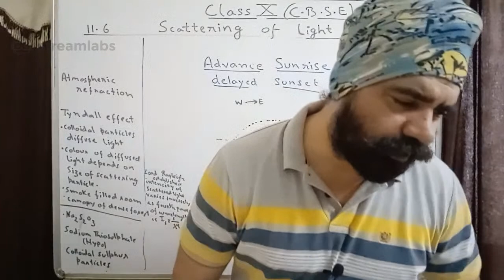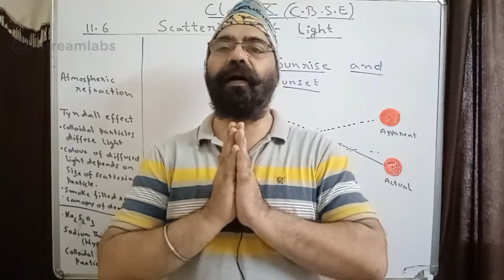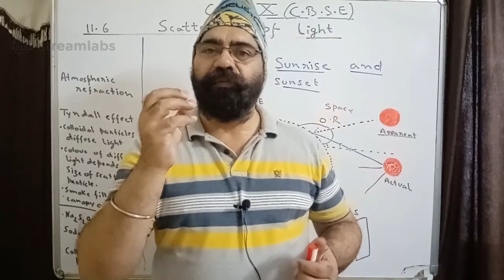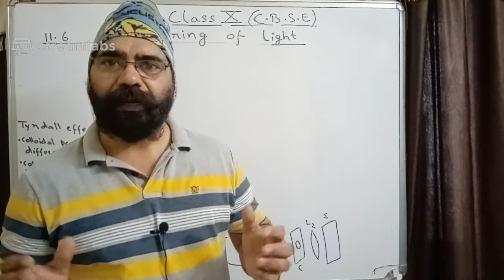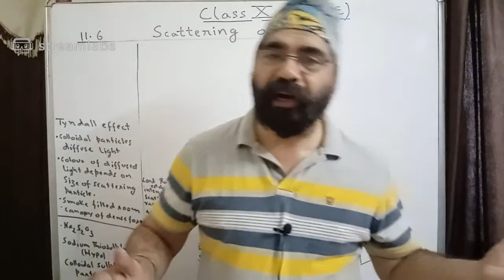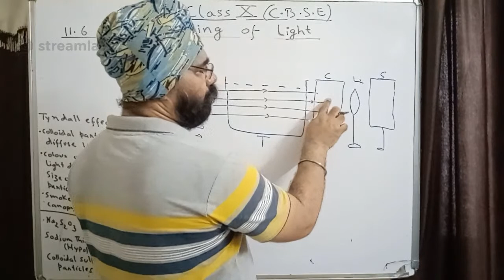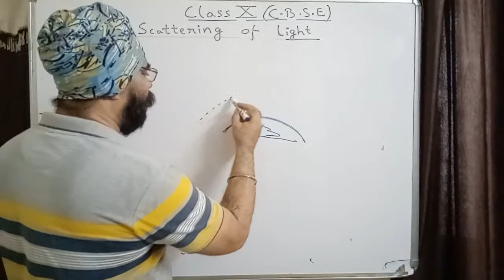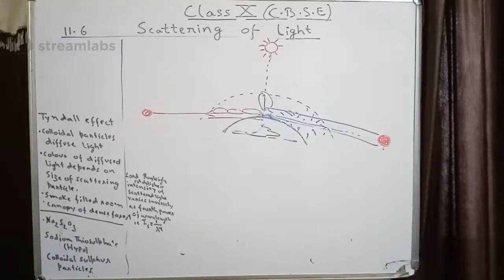NCERT- X, SCIENCE - PHYSICS (SCATTERING OF LIGHT)